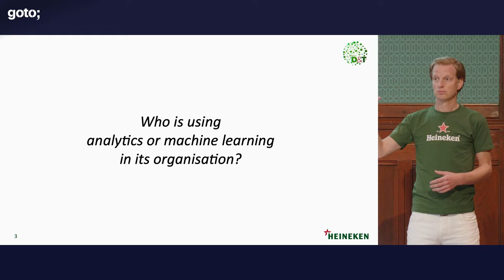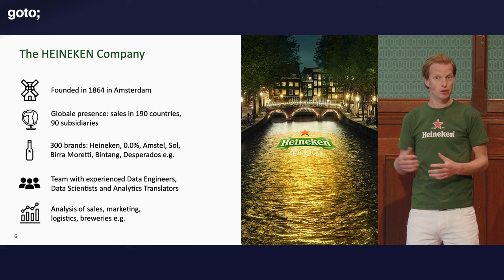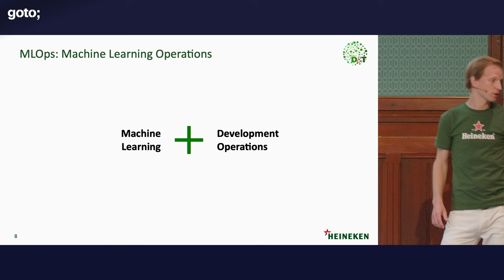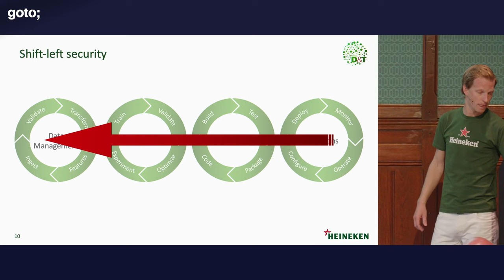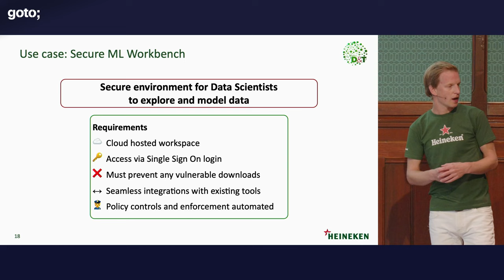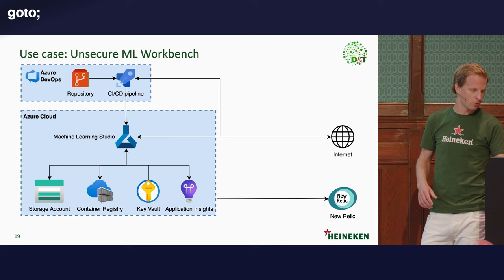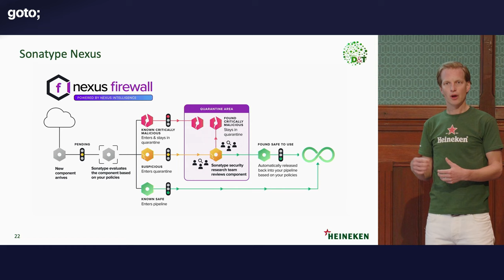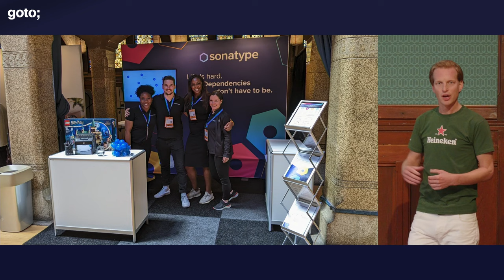ML Security Operations at One of the Largest Brewing Companies • Maurits van der Goes • GOTO 2022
Maurits van der Goes - Data Engineer at Heineken

Machine Learning Security Operations at One of the World's Largest Brewing Companies

ABSTRACT
Data plays an increasingly important role in every industry, and that includes brewers. To foster its competitive position and expand into new markets, Heineken - a worldwide brewing leader for over 150 years - plans to leverage the vast amounts of data they collect. Machine Learning has thus become key for turning Big Data into actionable insights and data-driven improvements.
But how can this be scaled in a secure way? In this session, Maurits will discuss parallels between MLSecOps and DevSecOps, talk about a specific use case from Heineken and present how Heineken manages to automate security in the entire process.

You will learn more about:
• Focus areas of Machine Learning Security Operations
• The role of security in Machine Learning [...]

TIMECODES
00:00 Intro
04:42 Data democratization
05:20 MLOps: Machine learning operations
06:03 Machine learning operations life cycle
09:14 Shift-left security
09:56 What is MLSecOps?
14:39 Use case: Secure ML workbench
15:34 Use case: Insecure ML workbench
18:49 Quiz
19:55 Security importance
21:10 Sonatype Nexus
22:39 Use case: Secure ML workbench
23:50 Conclusion
24:42 Outro

RECOMMENDED BOOKS
Aaron Parecki • The Little Book of OAuth 2.0 RFCs •
Jim Manico & August Detlefsen • Iron-Clad Java •
Richer & Sanso • OAuth 2 in Action •
Wilson & Hingnikar • Demystifying OAuth 2.0, OpenID Connect, and SAML 2.0 •